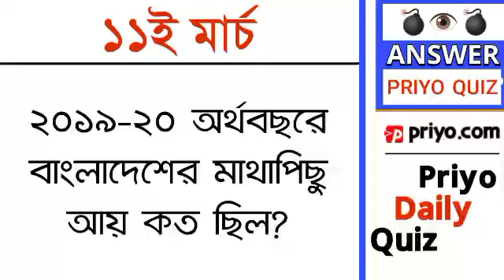Priyo Daily Quiz - 11th March